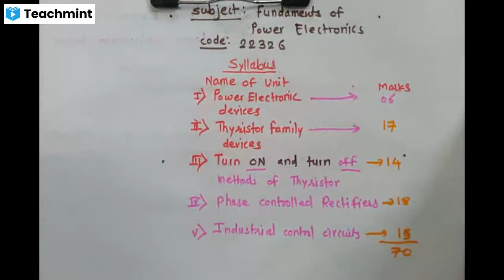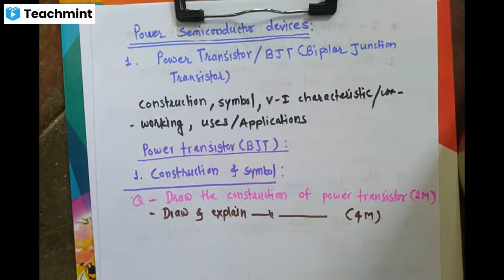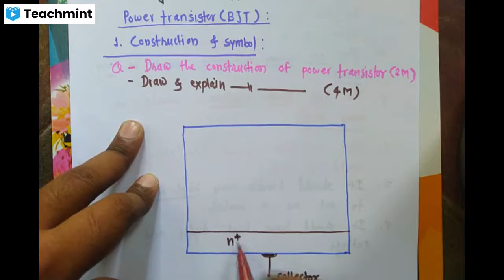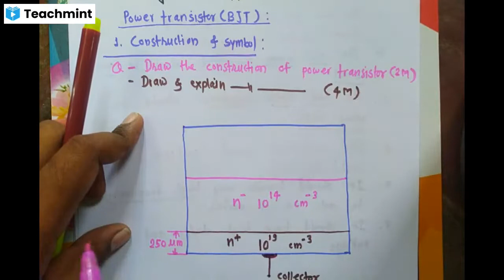FPE-Fundamental of power electronics (22326)Unit-1-Power semiconductor devices Lecture No-1